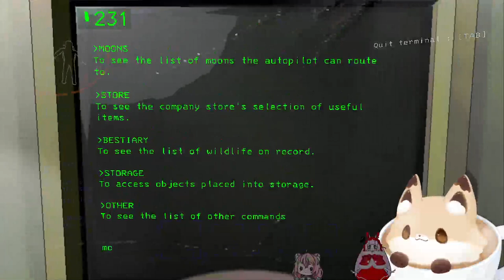These girls will be the end of me